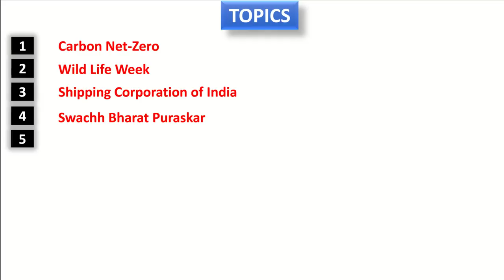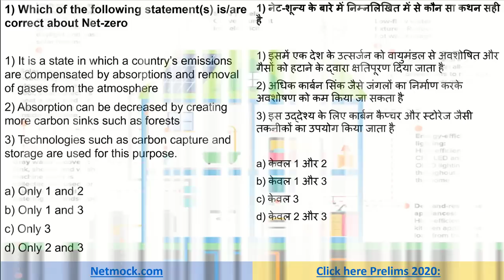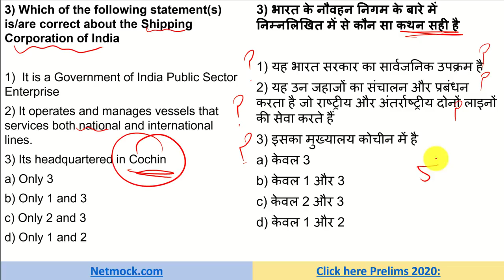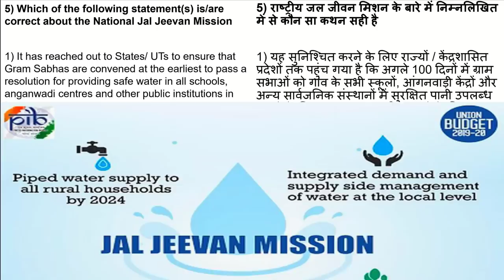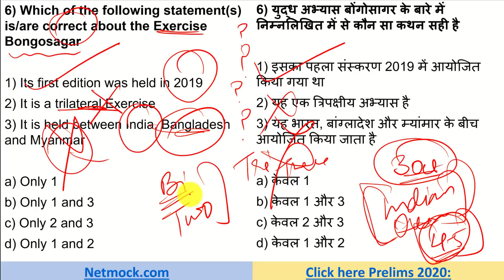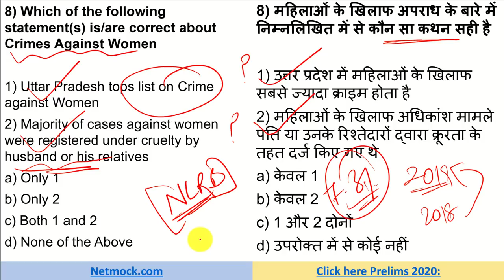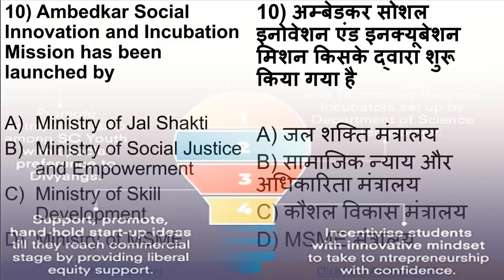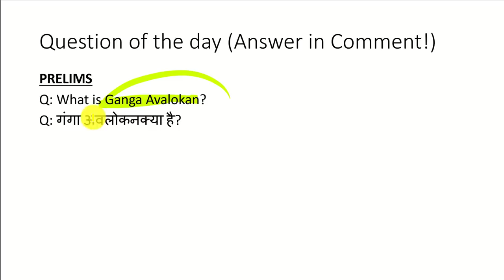4th October | Daily Current Affairs MCQ | Hindu Analysis | Prince Luthra (AIR 577) | UPSC EPFO SSC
00:00 - Intro
01:38 - UPSC Carbon Net-Zero
04:26 - UPSC Wild Life Week
06:44 - UPSCShipping Corporation of India
08:44 - UPSC Swachh Bharat Puraskar
10:29 - UPSC National Jal Jeevan Mission
14:01 - UPSC Exercise Bongosagar
16:10 - UPSC Crime in India 2019 Report
18:38 - UPSC Crimes Against Women
20:30 - UPSC Zombie Fires
22:52 - UPSC Social Innovation and Incubation Mission

TOPICS

📚 📚 📚  Guidance Programes 📚 📚 📚

📚 📚 📚  Our Courses 📚 📚 📚

👉 Indian Polity laxmikant Through MCQ
👉 Spectrum Through MCQ (Part 1)

UPSC
UPSC IAS Syllabus
UPSC Syllabus
UPSC Online
UPSC Exam
UPSC CSE 2020
Civil Preparation
UPSC Preparation
UPSC Motivation
UPSC Online
Crack IAS
Crack UPSC
UPSC FPFO
EPFO 2020